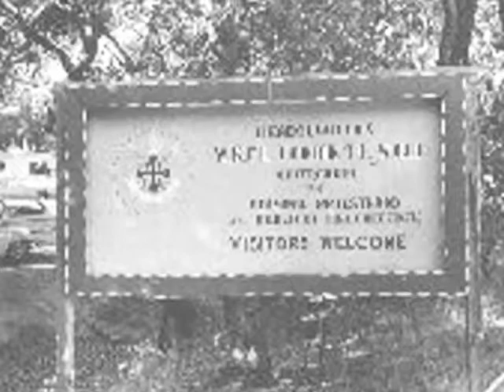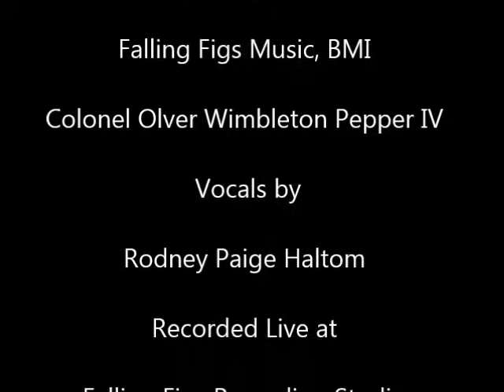Ballad of Jesus Christ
The Easter Song, written by Rev. Trey Haltom,  vocal rendition by Rodney Paige Haltom, recorded at Falling Figs Studio by the Brothers George Harrison and Rodney Paige Haltom, Colin Ross on Piano.